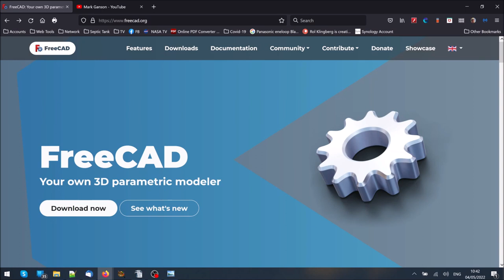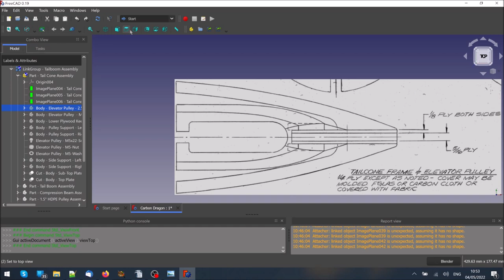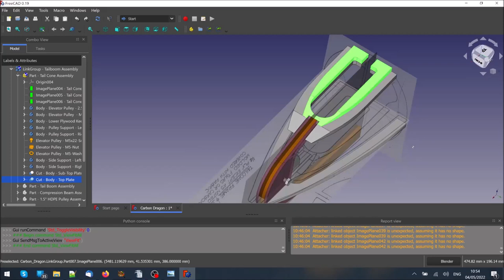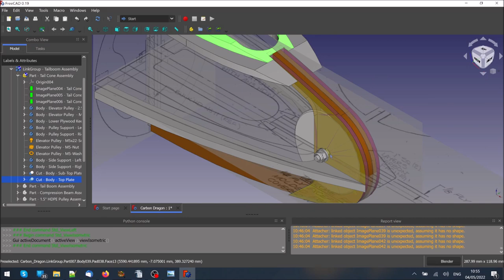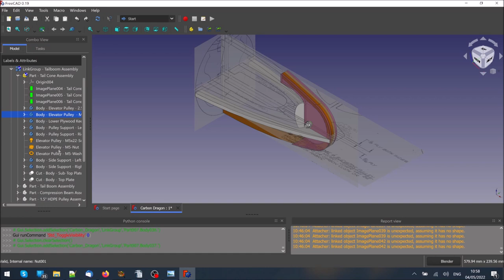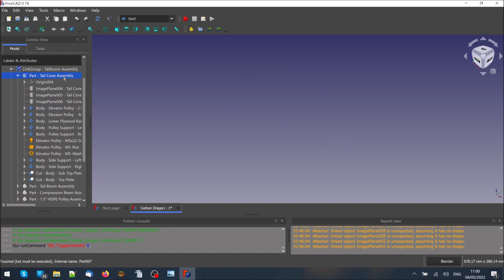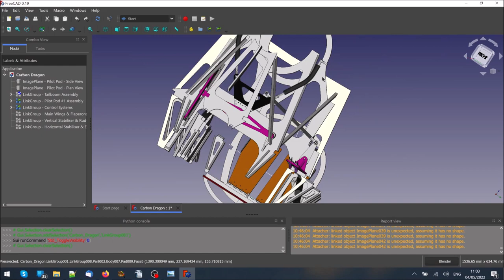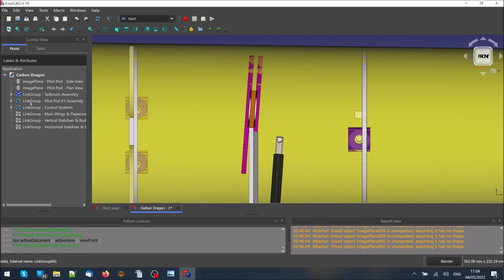Phil Lardner's Carbon Dragon Project - FreeCAD Model Tour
This video covers my partially complete FreeCAD model of Jim Maupin's Carbon Dragon ultralight glider.

Please let me know if you enhance or add to this model so that I can make your mods and additions available to other prospective builders through the Carbon Dragon